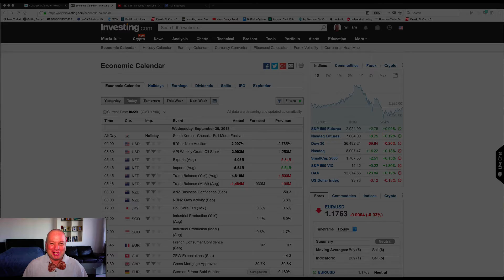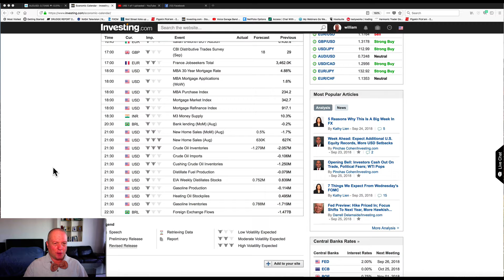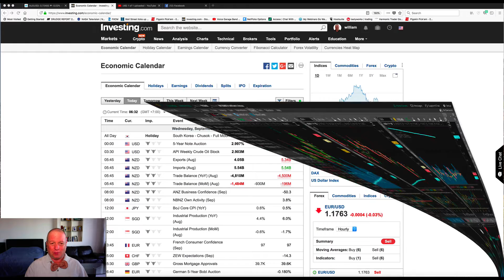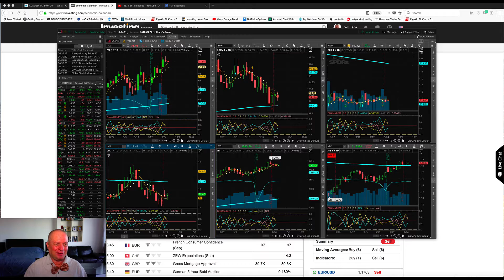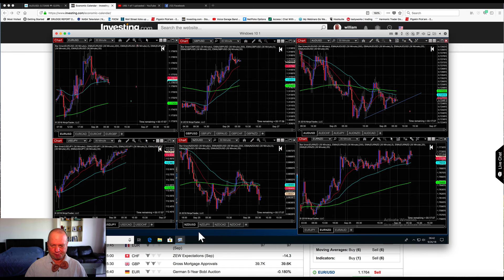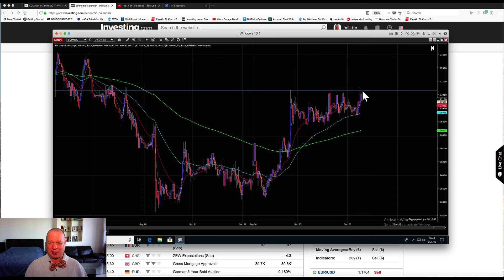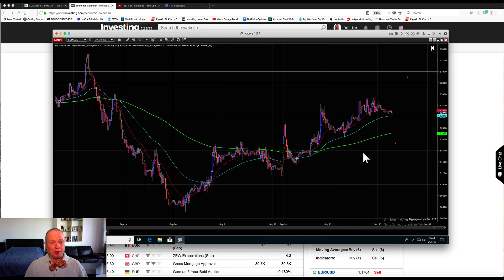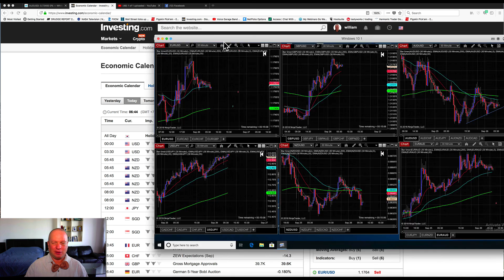Forex Activity As The Dollor Index Stay Sideways September 26th, 2018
Activity in Forex looks nice today as we look at the majors with analysis and trade plans. The dollar remains neutral an the Fed speaks. Learn to trade Forex with me every day.